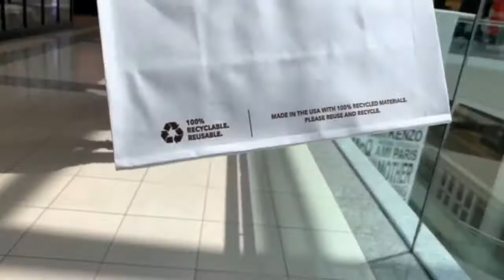Shopping Mall in Canada vlog 6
Metropolis Shopping  Mall vancouver in Canada

Es video mai mai aapko Canada ka shopping Mall dekaya hu
 uumed karta hu ki ye vlog aapko Aacha
 laga hoga 👍

By Durgesh Chaurasiya